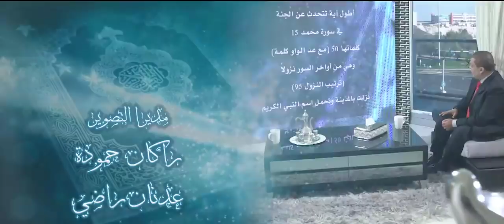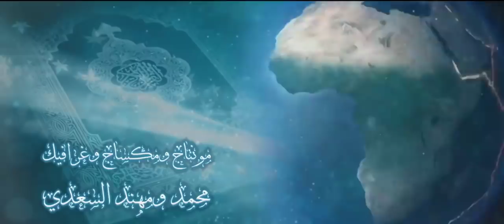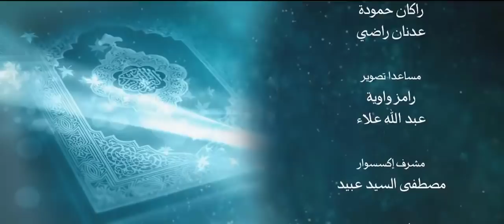أنزله بعلمه 16 تسجير البحار وانفجارها من علامات الساعة الكبرى